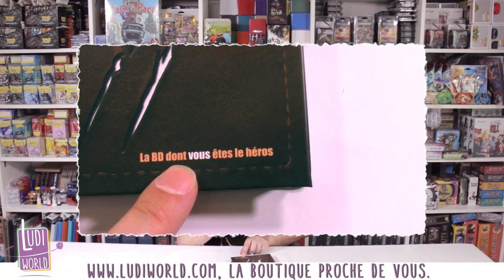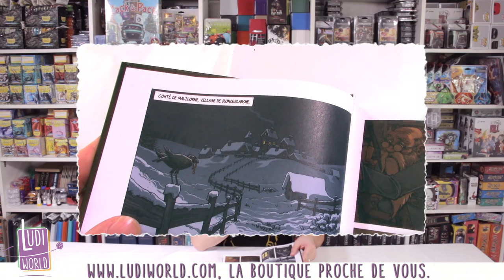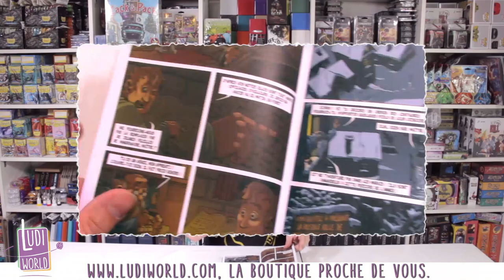Loup Garou, La BD dont vous êtes le Héros ! - Nouveauté Ludiworld -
Au menu de cette vidéo : Loup Garou, la BD dont vous êtes le héros !
Retrouvez le rayon BD où vous êtes le héros sur notre

à Bientôt !
- Ludovic -